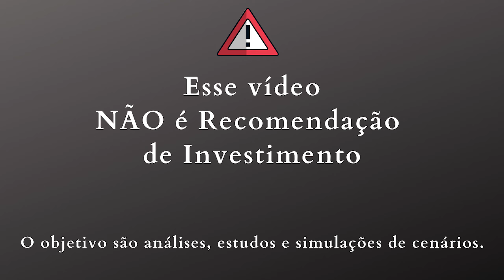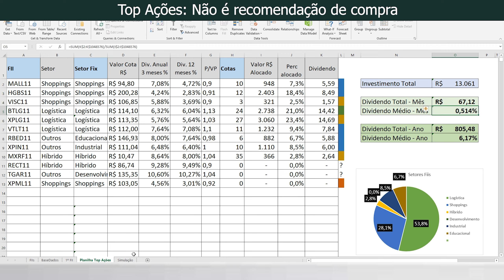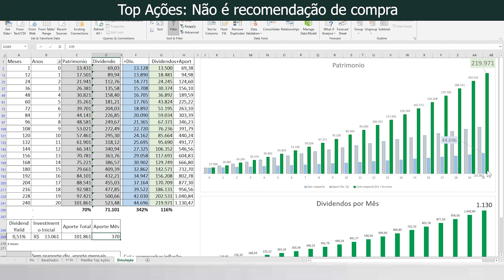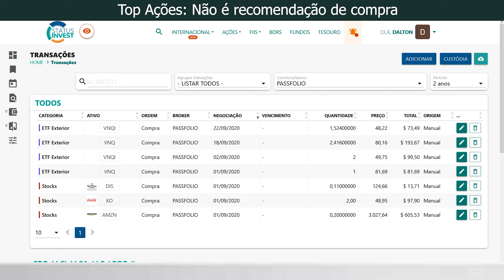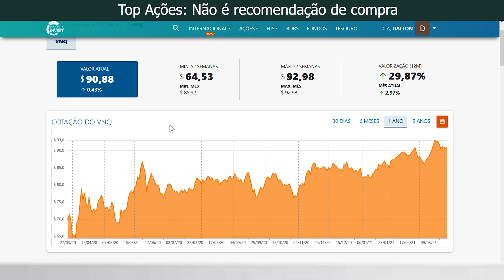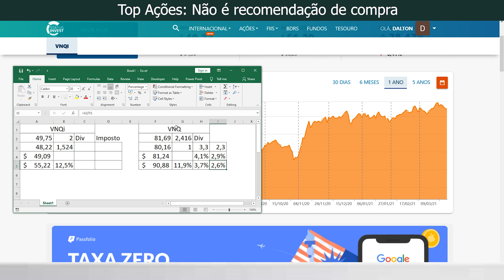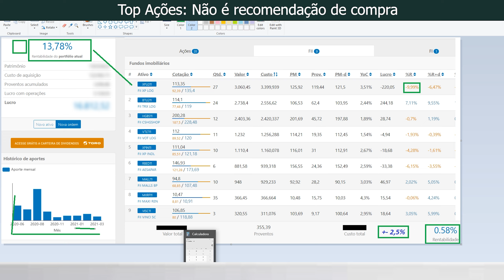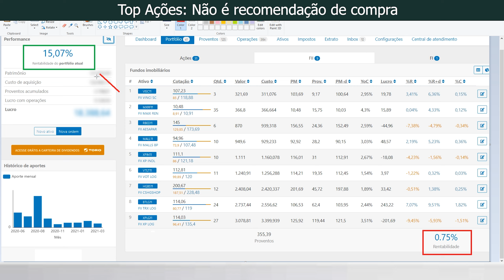Carteira de Fundos Imobiliários e REITs, dividendos e rendimento FIIs: XPLG11 BTLG11 MXRF11 HGBS11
Minha Carteira de Fundos Imobiliários e REITs, quanto de dividendos e cotação rende meus FIIs: XPLG11, BTLG11, VTLT11, MXRF11, HGBS11, MALL11 e RBED11

--- Atenção ---
Qualquer ação ou fii que entre na carteira do canal, não é recomendação de investimento, só uma simulação baseada em escolha em analise fundamentalista